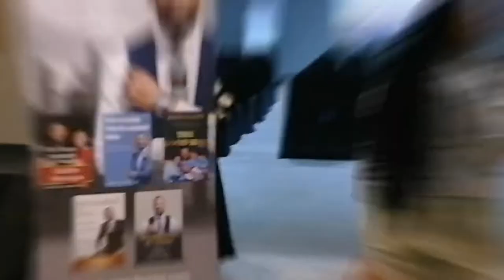Shumba lodge Gauteng Marriage Bootcamp BAKHE DLAMINI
Shumba lodge Gauteng Marriage Bootcamp